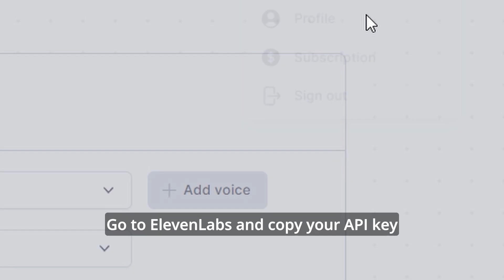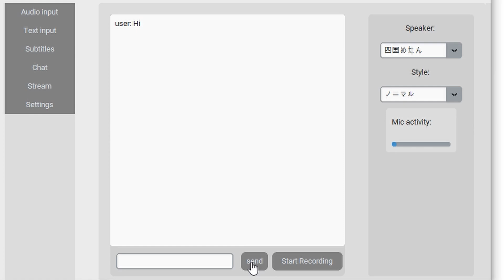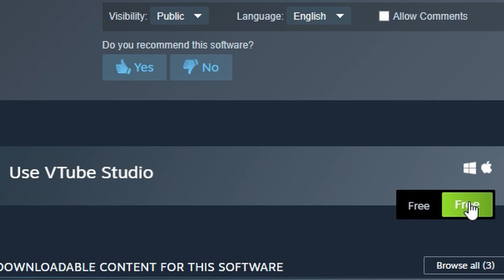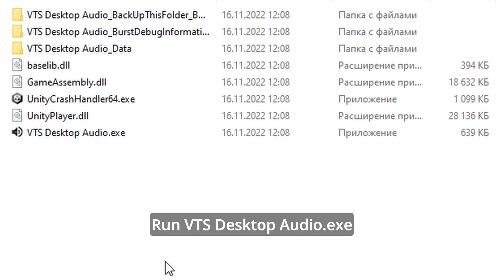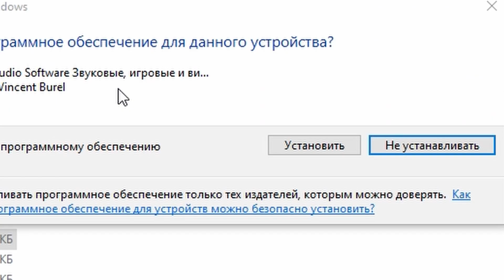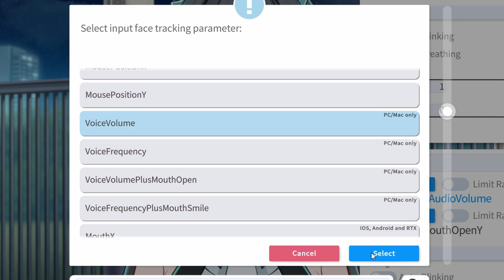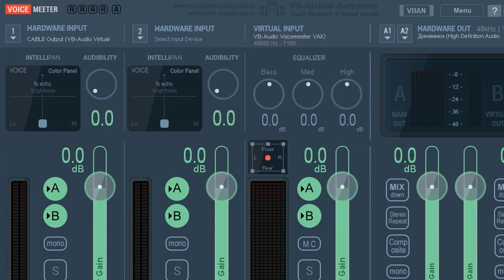Your personal AI VTuber - VTJ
How to create AI Vtuber and connect it to Twitch or YouTube.